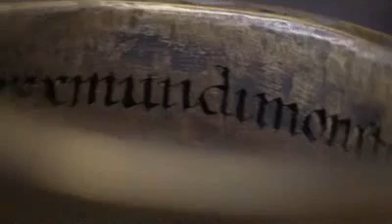Ztracený poklad templářských rytířů (2006) - trailer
Originální název: Tempelriddernes skat / The Lost Treasure of the Knights Templar, Informace o filmu na
Dobrodružný / rodinný, Dánsko, 2006, 85 min.
Režie: Kasper Barfoed
Hrají: Julie Grundtvig Westerová, Christian Heldbo Wienberg, Nicklas Svale Andersen, Frederikke Thomassenová, Peter Gantzler, Ulf Pilgaard, Kurt Ravn, Birgitte Simonsenová, Bent Conradi, Soren Steen, Jarl Forsmann, Joanna Sus Gren Hansenová, Erik Holmey, Christine Dea Molsová, Vibeke Norgaardová, Tore Vange Pedersen